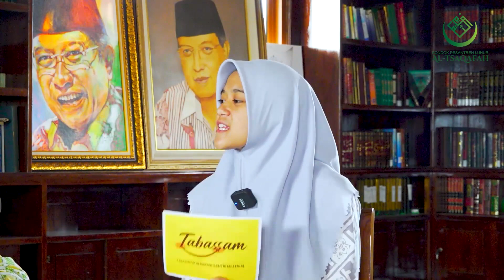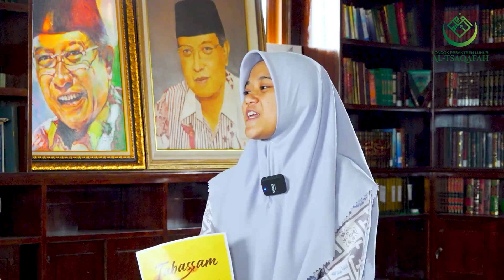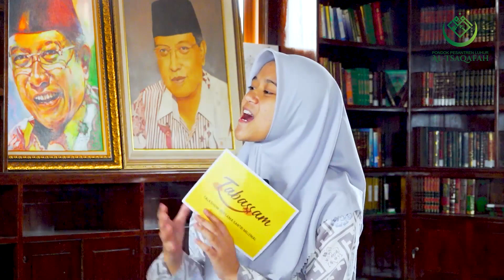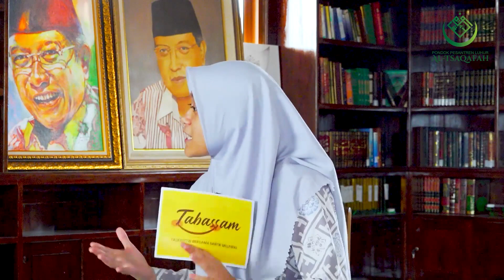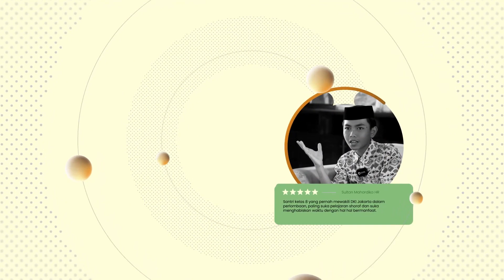Ngobrolin Keseharian Santri | Tabassam EP 3 [Talkshow]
PP Luhur Al Tsaqafah saat ini sedang membuka pendaftaran santri baru (PSB) tahun 2023. Dalam rangka menjawab rasa penasaran calon walisantri yang belum pernah merasakan menempuh pendidikan pondok pesantren, kami membuat video bertema keseharian santri. Semoga video ini bisa sedikit menjawab rasa penasaran rekan-rekan sekalian yang belum pernah mondok, atau belum mengenal altsaqafah lebih dekat.

Executive Produser:
Hj. Nisrin Said Aqil. S. Fil
H. Imam Sofwan Yahya, M. Hum
Nizar Idris, S. Ag,, M, A.

Pimpinan Produksi:
M. Gustomi Sutioso

Camera Person:
Nameera Azzahra
Rahmat Hidayatullah Maulana
M. Riqza Ziyal Fasha

Script Writer: Bulan Rengganis

Talent Consultant: Cantika Lazuardi